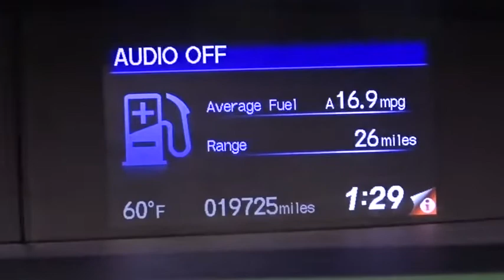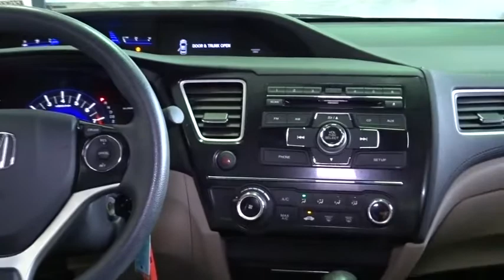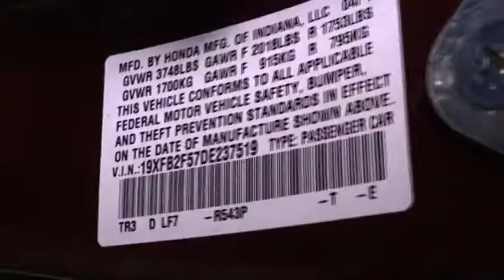2013 Honda Civic Woodside, Queens, Manhattan, Whitestone, Brooklyn, NY 170356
2013 Honda Civic

Paragon Honda
57-02 Northern Blvd

Vehicle Location: 55-02 Northern Blvd, Woodside NY 11377.**Only one owner, mint with no accidents!**The price you see is the price you pay**MUST TAKE SAME DAY DELIVERY ON ALL ADVERTISED ITEMS. brbrCome take a look at the deal we have on this wonderful 2013 Honda Civic. Automobile Magazine reports Honda Civic feels like a whole new car, calls it reborn. It is nicely equipped. This car will take you where you need to go every time...all you have to do is steer! brbrTo find the best price, we do the research before you do to provide you with the best value on every vehicle. We are the winners of the prestigious President's Award 2 years in a row, due to our customer oriented sales process. Must present a print out of this ad to receive discounted price. Vehicle location noted is at time of writing this descriptionbrCertified vehicles:  2011+ Honda models with 80k miles or less. brThe displayed Pre-Owned Vehicles are in limited quantities, unique, and often are one of a kind based on the specific vehicle's options, colors and mileage. These Vehicles are offered on a first come first served basis, and subject to prior sales.brIt should be understood that the displayed vehicles are a sampling of what may be available, not every vehicle will be available continuously at all times and for every consumer, and often additional like vehicles will be available and not yet posted. brDue to the high demand for our individually selected vehicle inventory, there may be times that an individual vehicle is no longer available at the time you arrive at the Dealership. This is due to a time delay between posting the vehicle, its actual sale and delivery and removal from the web site. Posting, sale and delivery of all pre-owned vehicles is an evolving process. Sometimes displaying vehicles may still not be available for a variety of reasons, such as subject to prior sales, removal and transport elsewhere, awaiting title and ownership confirmation. brTo better insure the specific vehicle's availability, you should contact the Dealership to confirm its present availability.